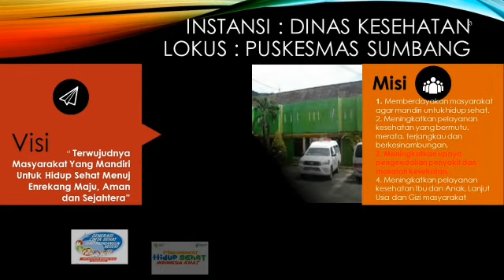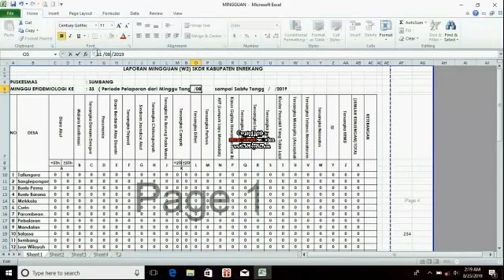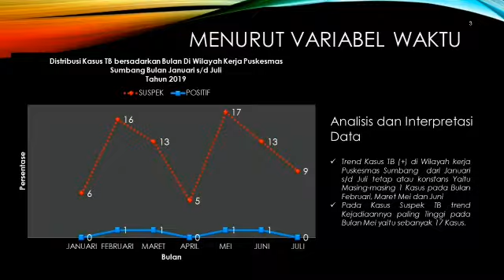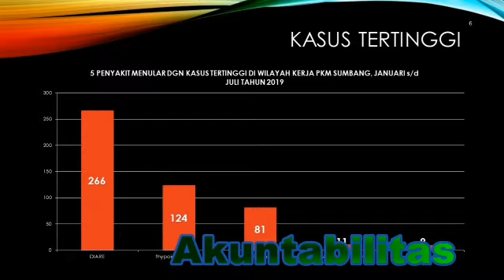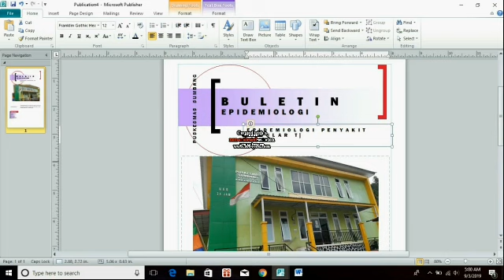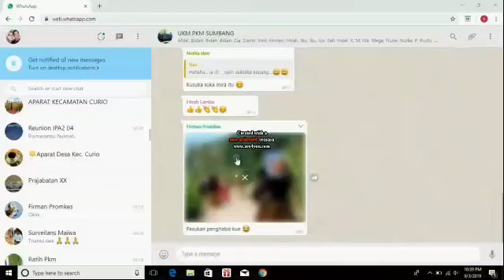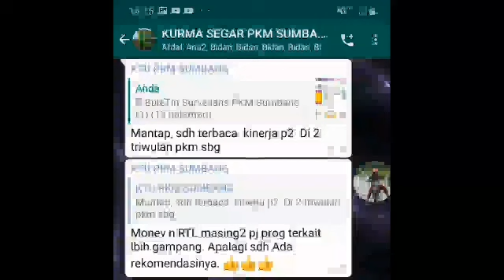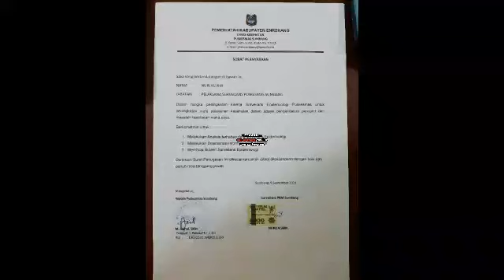Laporan Aktualisasi Habituasi Latsar CPNS 2109 Kabupaten Enrekang Bidang Kesehatan